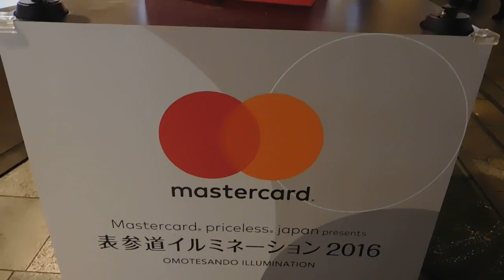DSCN9951クリスマス20161206表参道けやき並木 を歩いてみた（途中で切れてちょっとだけ）